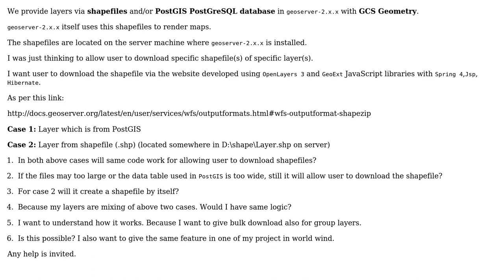GIS: Allowing user to download shapefiles via GeoServer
With thanks & praise to God, and with thanks to the many people who have made this project possible! | Content (except music & images) licensed under CC BY-SA | Music | Images & others | With thanks to user prem30488 user nmtoken user Devdatta Tengshe and the Stack Exchange Network Trademarks are property of their respective owners. You are responsible for your own actions.